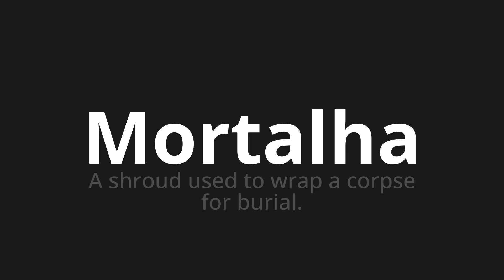How to pronounce Mortalha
Master the Pronunciation of 'Mortalha Which Means Mortalha' - which means : Shroud Used to wrap a corpse for burial. 📝 with @HTPronounce 🎓🗣️ - [Your Guide to Portuguese]

Learn to pronounce 'Mortalha' perfectly in Portuguese with our easy and engaging tutorial by @HTPronounce! 📖📽️ In this comprehensive video, we provide you with native speaker examples 🗣️👂 and phonetic breakdowns 🎵 to ensure you get the pronunciation just right.

How to say Shroud in Portuguese